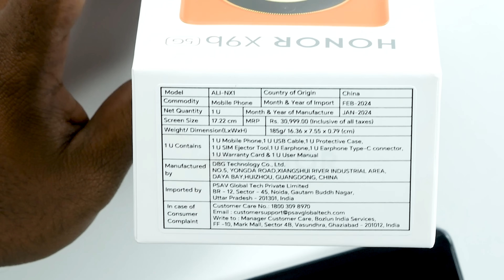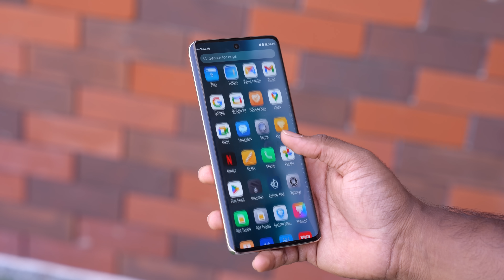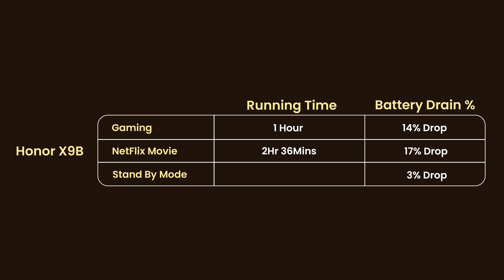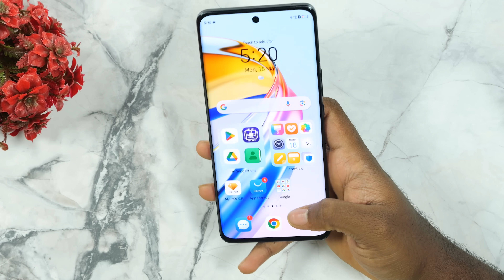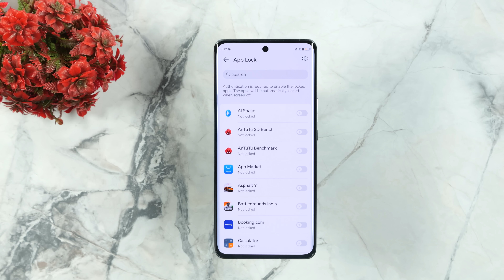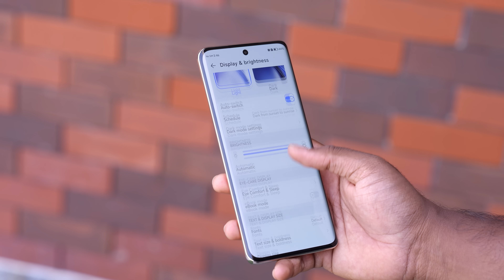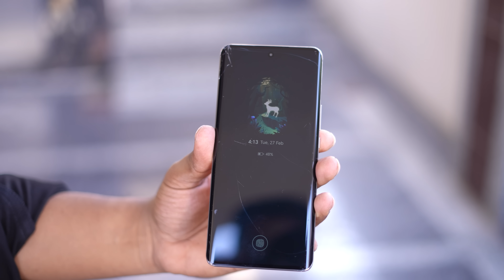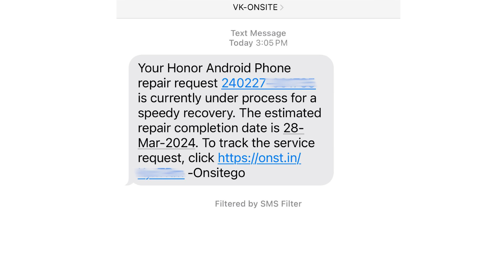Honor X9b 5G Unboxing & Review || in Telugu